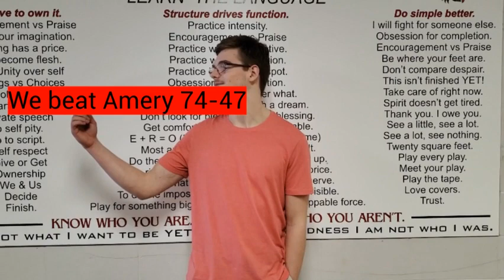SHS Announcements 3-6-20